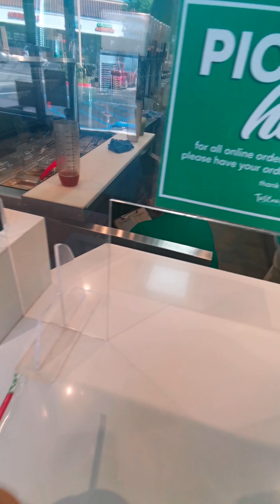Vietnamese Coffee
Vietnamese Coffee : next time she asks to adjust my sweet level, I'll agree!